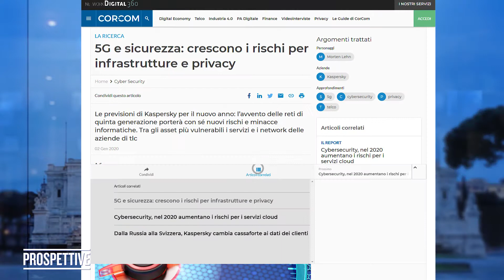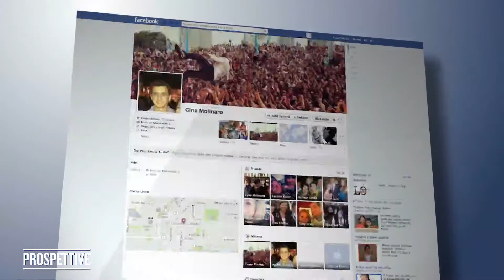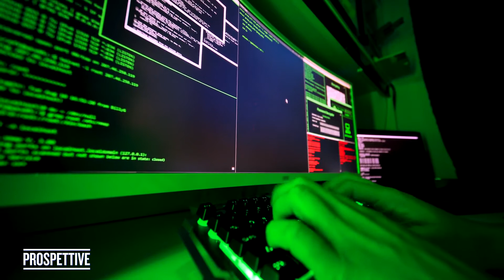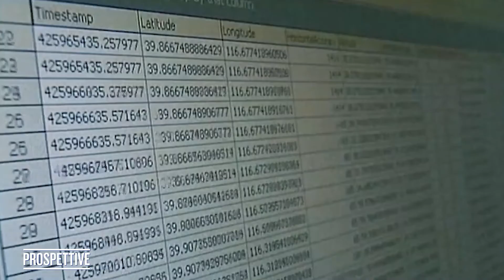Affidarsi alla Cina per il 5G– Zte e Huawei un rischio per la sicurezza nazionale